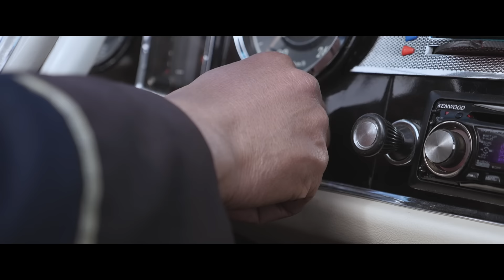Karima Gouit - Bent Lafchouch (EXCLUSIVE Music Video) | (كريمة غيث - بنت الفشوش (فيديو كليب حصري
Author: Marwan Lahrim
Composer: Oussama Hansali